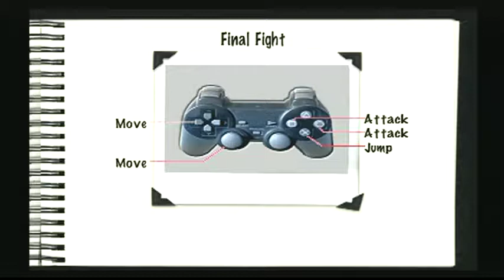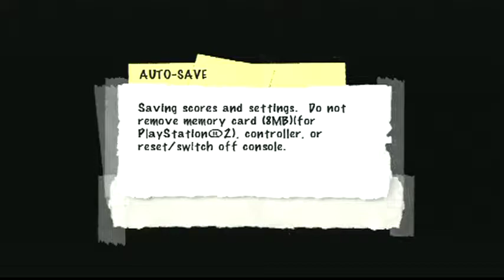Final Fight Capcom Classics Collection PS2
Final Fight PS2 game play